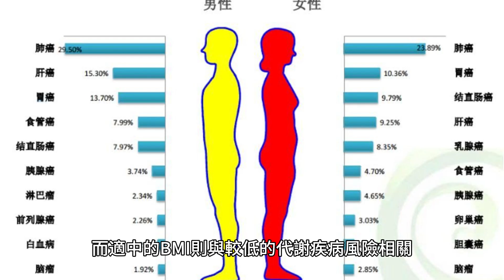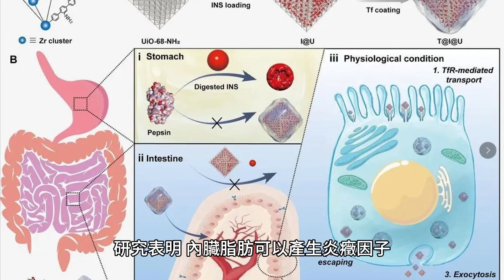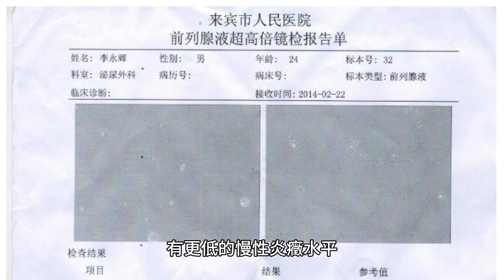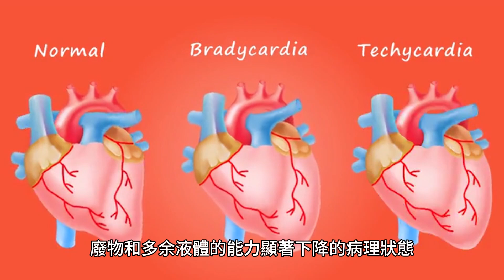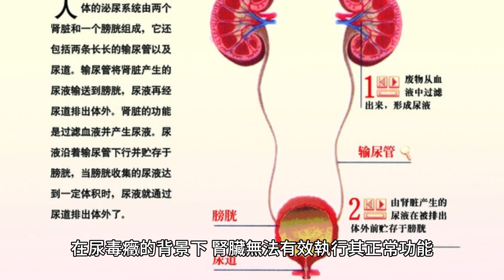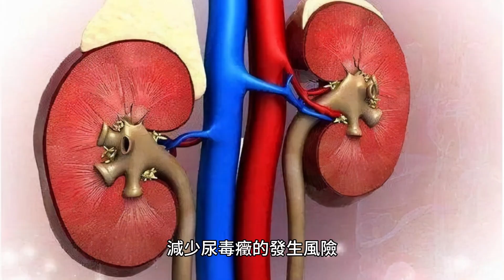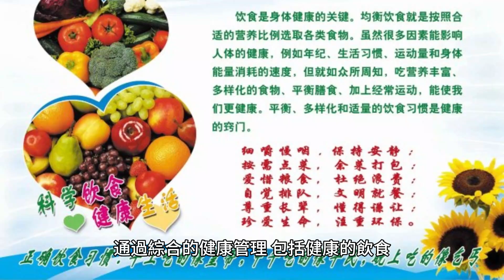壽命較長的女性，身體有3處會“比較小”，多占一個，也值得欣慰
在探索人類壽命的奧秘時，科學家們發現，除了遺傳因素和生活方式外，身體的某些特征也與長壽有著密切的關系。

近年來，研究背景的不斷拓展為我們提供了更多關於身體特征與壽命關聯的證據。

一、身體特征與長壽的科學研究
科學研究顯示，某些身體特征的大小與人們的健康狀況以及預期壽命有關。

例如，較小的腰圍通常與較低的心血管疾病風險相關，而適中的BMI則與較低的代謝疾病風險相關。

此外，疾病風險的大小也是影響壽命的一個重要因素。

二、較小腰圍與長壽的關系
從醫學的角度來看，腰圍被認為是判斷個體健康狀況的一個重要指標，尤其是在評估慢性疾病風險和預期壽命方面。腰圍較小的女性通常與較長的壽命相關聯，這背後的原因涉及多個方面。

首先，腰圍是衡量內臟脂肪積累的一個直觀指標。內臟脂肪，也稱為腹部脂肪，是圍繞在內臟器官周圍的脂肪。與皮下脂肪相比，內臟脂肪更容易參與代謝過程，並且與多種代謝疾病的風險增加有關。

這些疾病包括心血管疾病、2型糖尿病、高血壓、脂肪肝以及某些類型的癌癥。因此，腰圍較小通常意味著內臟脂肪較少，從而降低了這些疾病的風險。

其次，內臟脂肪的積累與身體的炎癥反應有關。研究表明，內臟脂肪可以產生炎癥因子，這些因子會促進慢性炎癥的發生，慢性炎癥被認為是多種慢性疾病發展的關鍵因素。

因此，腰圍較小的個體可能有更低的慢性炎癥水平，這有助於維持身體健康和延長壽命。

再者，腰圍作為評估代謝綜合征的標準之一，代謝綜合征是一組危險因素的集合，包括高血糖、高血壓、異常的膽固醇水平和高三酰甘油水平。

這些因素共同增加了心血管疾病和糖尿病的風險。較小的腰圍通常意味著較低的代謝綜合征發生率，從而有助於提高生活質量和壽命。

最後，腰圍還與生活方式密切相關。一般而言，腰圍較小的女性可能更注重健康飲食和規律運動，這些健康行為本身就與長壽相關。此外，健康的生活方式有助於維持正常的激素水平和身體機能，這也是長壽的重要因素。

總的來說，腰圍較小的女性通常具有較低的內臟脂肪和慢性疾病風險，較低的慢性炎癥水平，以及更健康的生活方式，這些因素共同作用，可能有助於延長壽命。

然而，需要注意的是，長壽是一個覆雜的多因素過程，腰圍只是其中的一個因素，其他因素如遺傳、社會經濟狀態、心理健康等也在其中扮演重要角色。

三、體重指數與長壽的關系
尿毒癥，醫學上通常稱為慢性腎功能衰竭的末期，是一種由於腎臟嚴重受損導致其清除體內代謝廢物和多余液體的能力顯著下降的病理狀態。這種情況下，血液中的毒素（如尿素、肌酐等）和電解質失衡會累積，影響多個身體系統，從而引發一系列癥狀和並發癥。

在尿毒癥的背景下，腎臟無法有效執行其正常功能，包括調節血壓、維持電解質平衡、產生紅細胞生成素（負責刺激紅細胞的產生）以及激活維生素D（有助於維持骨骼健康）。因此，尿毒癥患者會出現如高血壓、貧血、骨質疏松、酸堿平衡失調、水腫等問題。

隨著病情的進展，尿毒癥會導致多系統受損，尤其是心血管系統，患者可能會經歷心律失常、心力衰竭等嚴重問題。神經系統也可能受到影響，出現神經病變、認知功能障礙以及其他神經系統癥狀。

尿毒癥的治療主要依靠替代腎臟功能的方法，如透析和腎臟移植。透析可以是血液透析或腹膜透析，其目的是清除血液中的毒素和過多的液體。腎臟移植則是將健康的腎臟移植到患者體內，以恢覆腎臟功能。

尿毒癥的預防和早期治療至關重要，包括控制血壓和血糖、保持健康的生活方式、避免藥物對腎臟的潛在損害，以及定期進行腎功能檢查。這些措施有助於延緩腎臟病變的進程，減少尿毒癥的發生風險。

四、疾病風險的大小與長壽的關系
慢性疾病，如心血管疾病、糖尿病和癌癥，是影響壽命的重要因素。

通過健康的生活方式，包括均衡飲食、規律運動、戒煙和限酒，可以顯著降低這些疾病的風險。

此外，定期進行體檢也是預防疾病和早期發現問題的關鍵。

五、長壽女性的生活方式
長壽女性的生活方式通常包括以下幾個方面：健康的飲食習慣，如攝入足夠的水果、蔬菜和全谷物；規律的體育活動，包括有氧運動和力量訓練；良好的心理健康和積極的社交活動，這有助於減少壓力和孤獨感；以及遺傳因素和環境因素的綜合作用。

總結來說，較小的腰圍、適中的BMI和較小的疾病風險是與女性長壽相關的身體特征。

通過綜合的健康管理，包括健康的飲食、適量的運動、心理健康的維護以及社交活動，可以提高女性的生活質量和壽命。

鼓勵女性積極采取健康生活方式，不僅為自己的長壽打下堅實的基礎，也為社會的可持續發展做出貢獻。